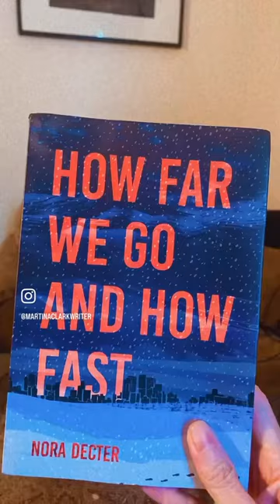Today, for WHM, I’m sharing How Far We Go and How Fast by Nora Decter.